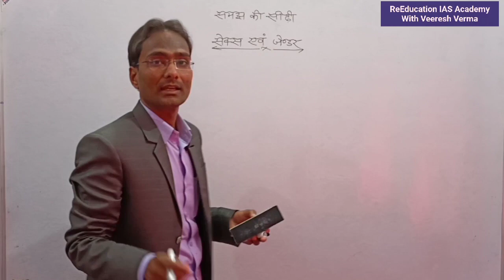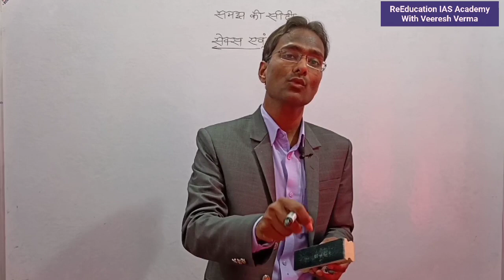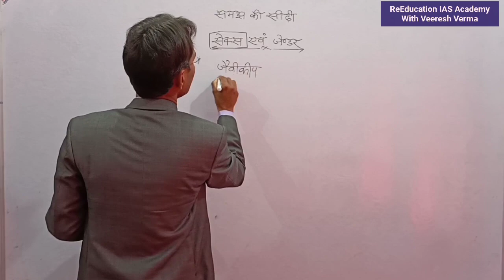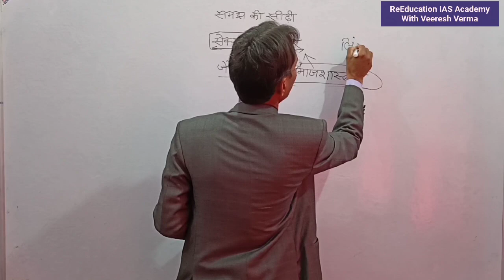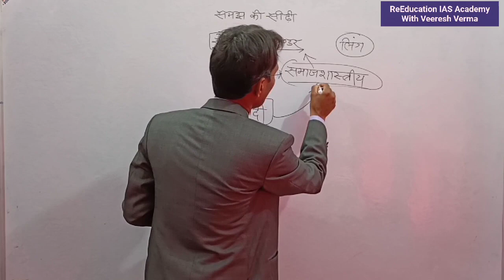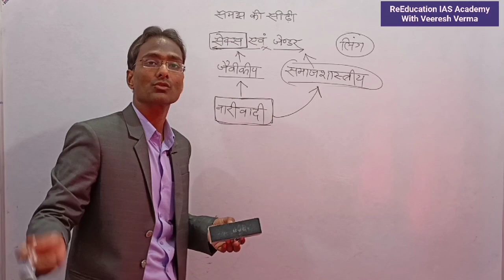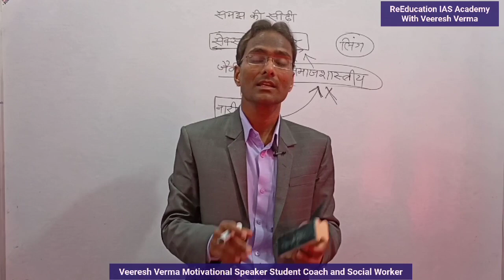सेक्स और जेंडर में अंतर/Difference between Sex and Gender for IAS PCS civil preparation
सेक्स और जेंडर में अंतर/Difference between Sex and Gender for IAS PCS civil preparation ke लिए स्पष्ट किया है